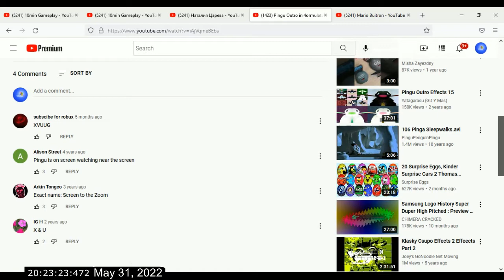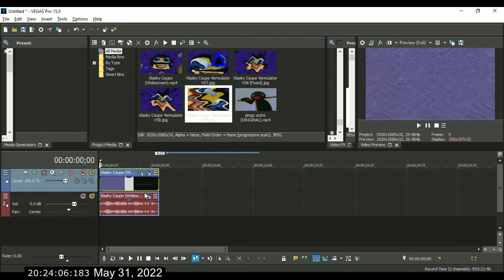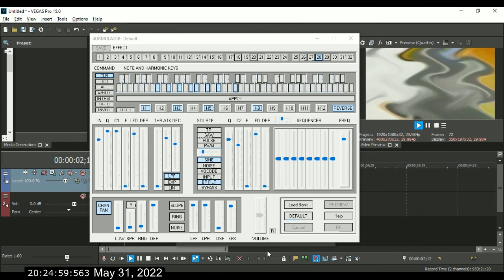How To Make 4ormulator V59 On Vegas Pro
(VideoFX)

1st: Pan/Crop - (Default) to Flip Vertical And Horizontal and Angle: -180

Second Keyframe: Flip Vertical And Horizontal and Angle: -180

2nd: Wave - Large.

3rd: Wave - Large.

(AudioFX)

1st: 4ormulator - 4ormulator V59

Step 4: Let's customize the two adjustmemts.

C1:  The adjustment on its default position must be raised up.

"NOISE" is taken off.